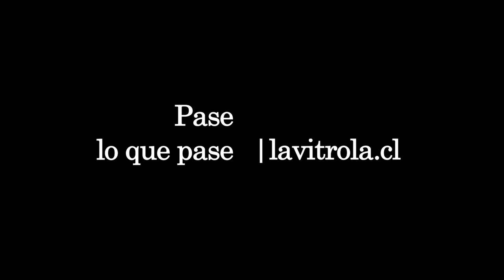Spot: Tratamos con amor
¿Eres músico? Queremos filmarte
lavitrola.cl
2009 ¡subscríbete a nuestro canal!